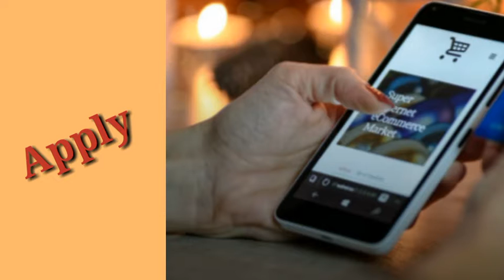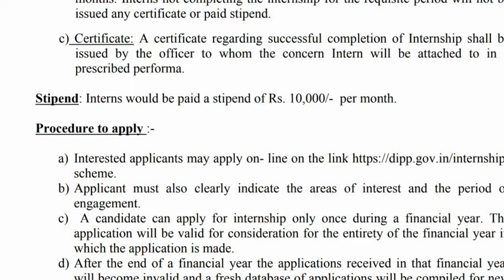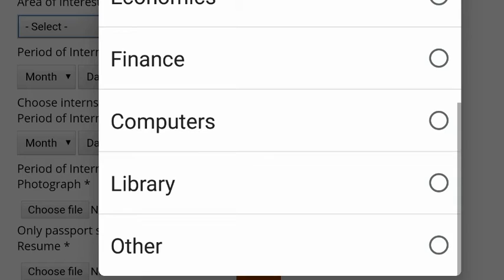Government Internship | Get Stipend Certificate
DPIIT ,Ministry Of Commerce & industry, Govt of India is providing opportunity for an paid internship  | how to apply for internship  Govt. of  India /Any Graduate can apply /full details

# Work home internships # Internship with stipend
 # internships2021
 # Govt of India # Part time jobs # Work from home